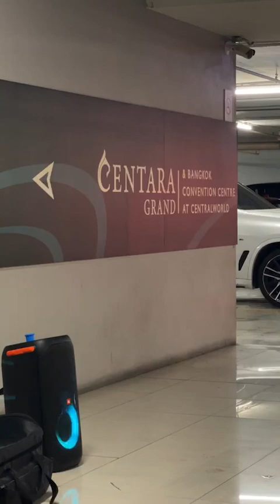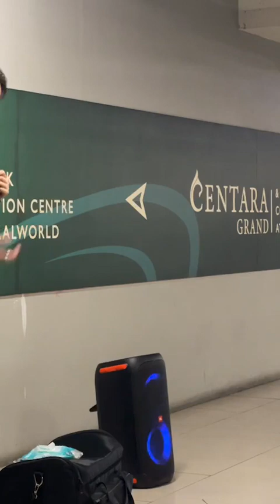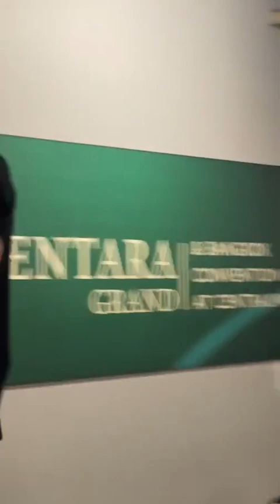nanonofficialth IG live 14.09.2023